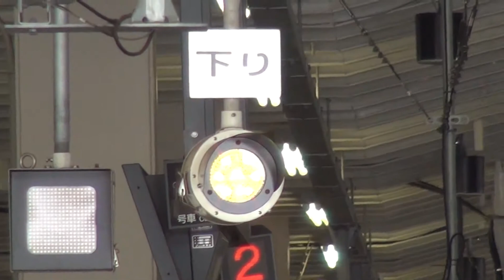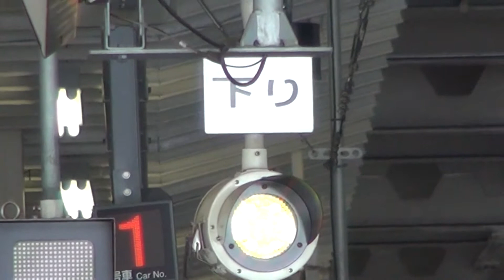大雪によるダイヤの乱れが残る東北新幹線⑤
14/02/09撮影 仙台駅
E5系57Bやまびこ57号到着(約11分遅れ)
E2系140Bやまびこ140号発車
E5系+E6系3013Bはやぶさ・スーパーこまち13号(約12分遅れ)
E5系57Bやまびこ57号発車(約11分遅れ)
E5系上り回送到着
E2系下り回送到着
E2系下り回送発車
E2系上り回送到着(214B)※アナウンスのみ
E5系下り回送発車
E2系135Bやまびこ135号到着